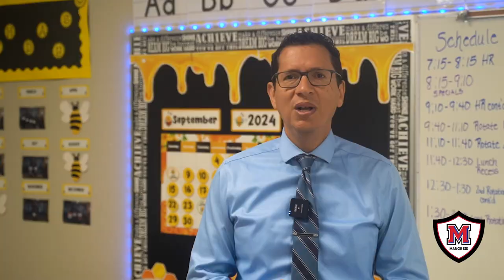Superintendent's Corner | September 2024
We are thrilled to kick off another year with you! At Manor ISD, we are committed to uplifting and providing support so we can best serve our scholars, staff, and community. Which brings us our word of the month- SERVE!